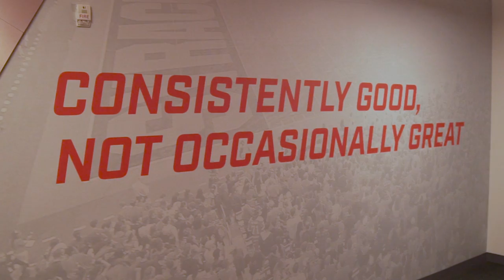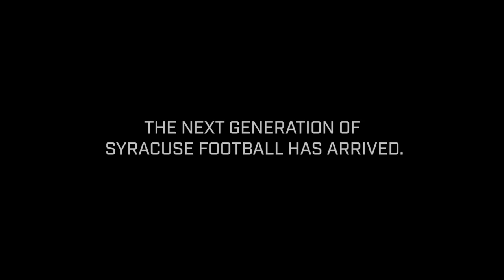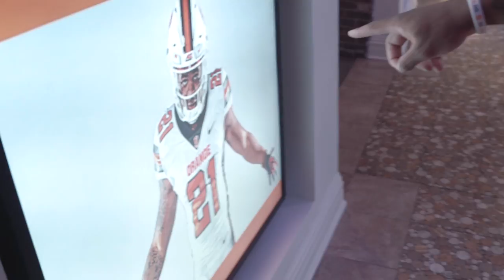La Familia | Episode 2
A look in Trill Williams' locker, a workout with Josh Black, the new uniform unveiling and a talk with Evan Foster and Sean Riley appear in this episode of Syracuse's camp series.